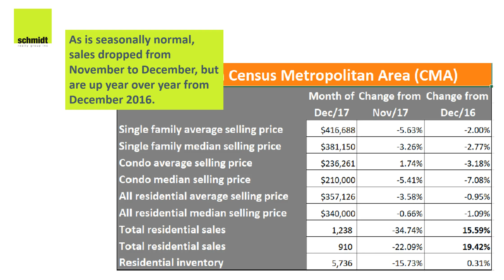THE SCHMIDT REPORT JAN 2018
December 2017 had the second highest residential sales of any December in the past 5 years!  The Edmonton Census Metropolitan Area (CMA) real estate market marked a year of overall stability in 2017. All residential year-to-date unit sales were up 1.50%. In total, 16,441 residential units were reported sold in 2017 as compared to 16,198 in 2016.  As is seasonally normal, sales dropped in December from November, but are up year over year from December 2016 in all categories. Average prices declined in December 2017, both month over month and year over year.

Curious about the trends in homes sales and inventory in your area?   Give us a call!  We’d love to dig into the numbers for you!